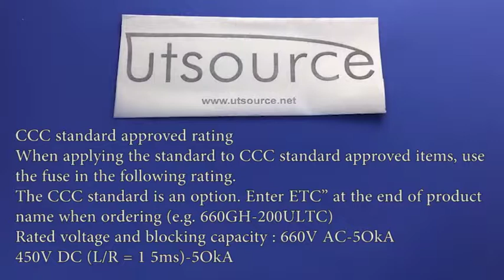660GH-250ULTC Fuse, Utsource